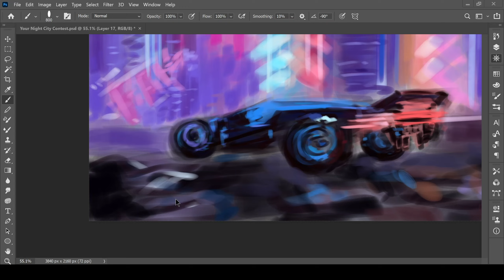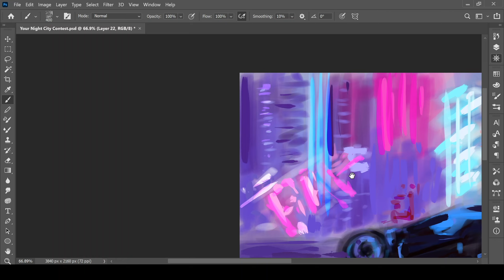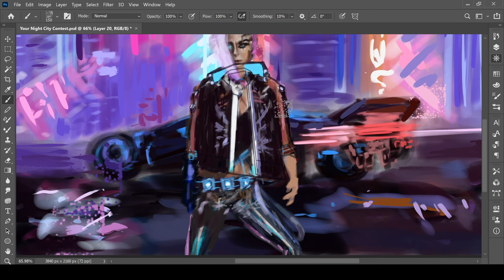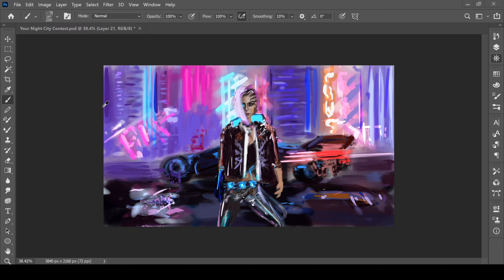[Speedpaint] | Cyberpunk 2077 Your Night City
Cyberpunk 2077 Your Night City Illustration - I’m happy to share my entry for the Cyberpunk 2077 Illustration Contest! I had so much fun painting my version of Night City, with a cyberpunk character I created based on the universe! I was really inspired by The World of Cyberpunk 2077 art book and the overall style of the game!

Songs used
Cyberpunk 2077 - Infraction